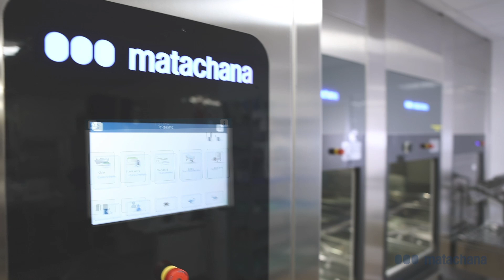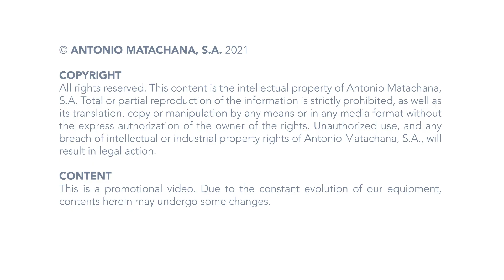MAT LD2000 Compact: Maximum versatility within reduced space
New washing concept for instruments!
Up to 36 DIN 1/1 baskets per cycle.

Therefore, the MAT LD2000 COMPACT is the ideal solution for fitting medium and even small RUMED. It gives these systems the ability to reprocess bulky materials or large batches:

- Transport trolleys for surgical material.
- Up to 12 containers with lids.
- Up to 48 pairs of clogs.
- New washing concept for instruments able to reprocess up to 36 DIN 1/1 baskets, same  productivity per cycle as 2 washers MAT LD1000.